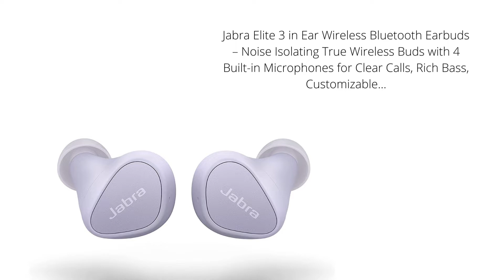Best Bluetooth Earbuds | Top 05 Bluetooth Earbuds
1.Jabra Store
2.Jabra Store
3.Jabra Store
4.Jabra Store
5.Jabra Store